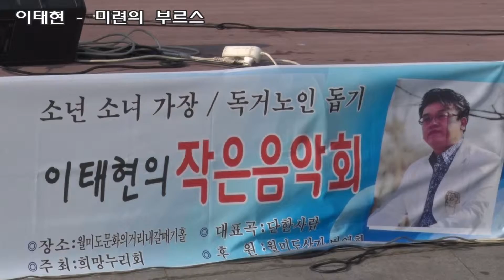가수 이태현 - 미련의 부르스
2015년9월4일 월미도 갈매기홀